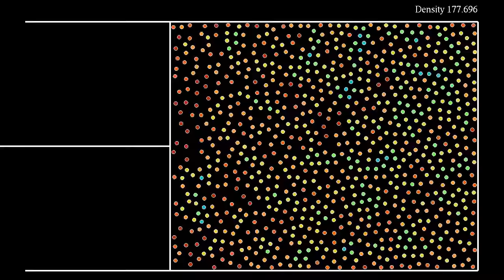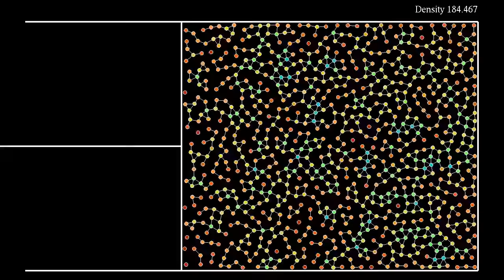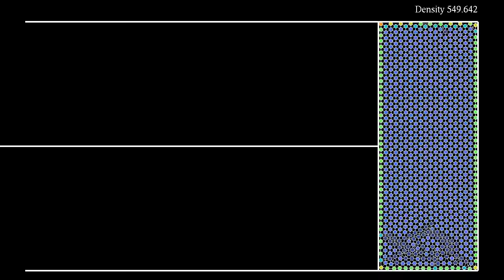Under pressure: Particles with Lennard-Jones interaction in a piston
One nice feature of molecular dynamics is that it allows to illustrate all kinds of physical phenomena. In this simulation, 869 particles are kept in a container into which a piston is slowly pushed, thereby reducing the available volume. This forces the particles to arrange in a more and more close-packed pattern, with some interesting transitions. I particularly liked the "zig-zag" waves triggered by particle rearrangements slightly before the minimal volume is reached.
The color of the particles represents the number of neighbors within a fixed distance. Blue particles have more neighbors than cyan, yellow, orange and red ones. There are two parts in this simulation. In the first one, only the particles are displayed, while in the second part, neighboring particles are connected by line segments that can be viewed as hydrogen bonds.
Without bonds: 0:00
With bonds: 1:41
The temperature is kept at a constant value by a thermostat, implemented here with the "Nosé-Hoover-Langevin" algorithm introduced by Ben Leimkuhler,  Emad Noorizadeh and Florian Theil, see reference below. The idea of the algorithm is to couple the momenta of the system to a single random process, which fluctuates around a temperature-dependent mean value. Lower temperatures lead to lower mean values. To save on computation time, particles are placed into a "hash grid", each cell of which contains between 3 and 10 particles. Then only the influence of other particles in the same or neighboring cells is taken into account for each particle.